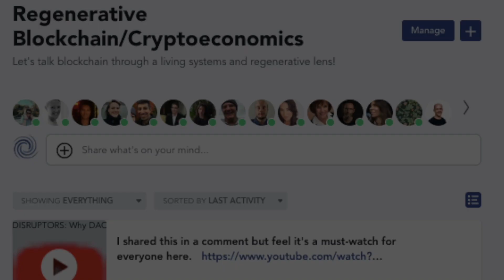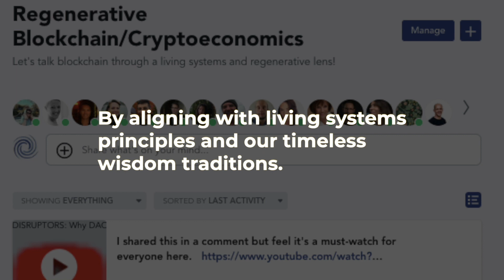Introduction to Regenerative Economics | New Online Course from Capital Institute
Now Enrolling! Introduction to Regenerative Economics Fall Cohort begins September 12, 2022. Explore new ways of seeing, thinking, being, and managing for the 21st Century. Together with like-minded people throughout the globe, explore a living systems approach to redesigning our economy so that long-term prosperity, human dignity, social equity, and planetary wellness can be viably sustained throughout the world.